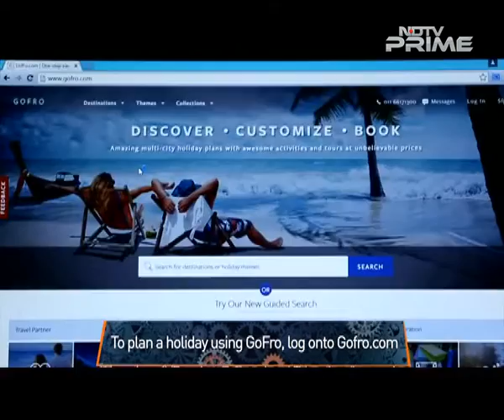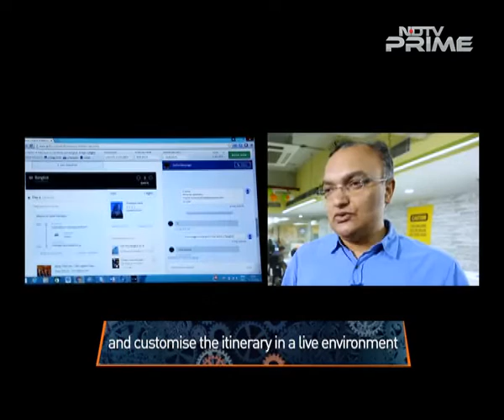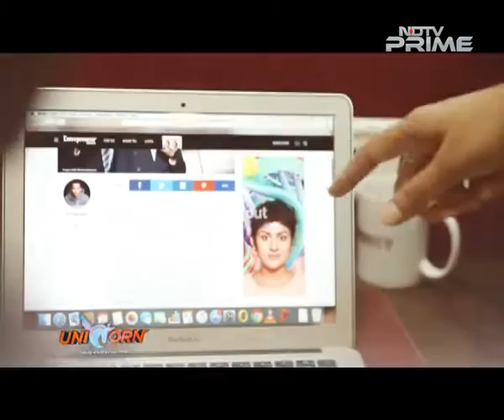Unicorn Meets GoFro and Moglix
Are you consumed by wanderlust and looking for some help customising an itinerary according to your personality? Well, a startup called GoFro claims to be the only travel partner you will ever need, and we will put its claims to the test. We also put the spotlight on the founder of Moglix, who says his B2B commerce company will be a game-changer in the field of of industrial and business procurement. And he even has the backing of a visionary and industry veteran like Ratan Tata. But will our sharp investors be impressed?